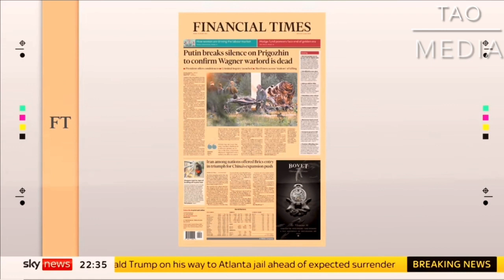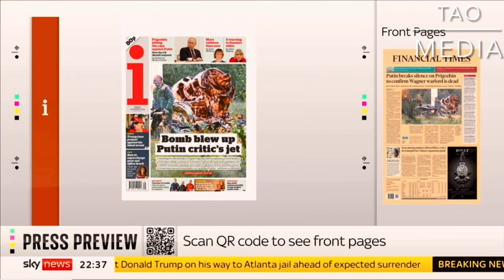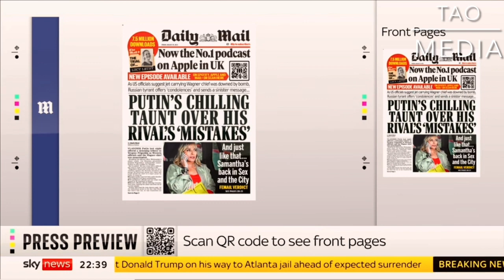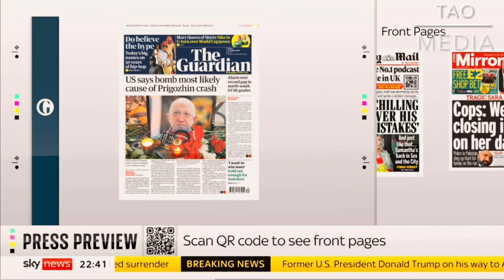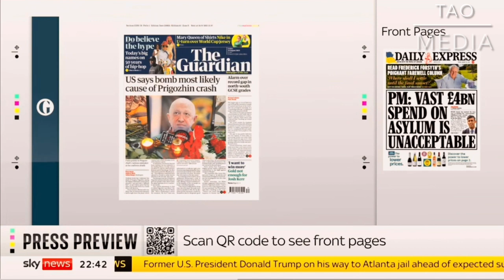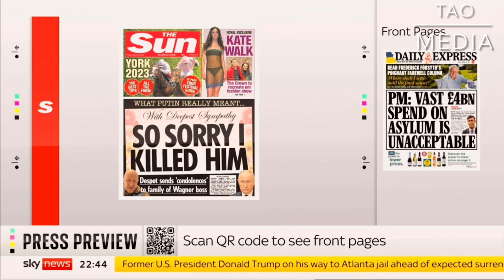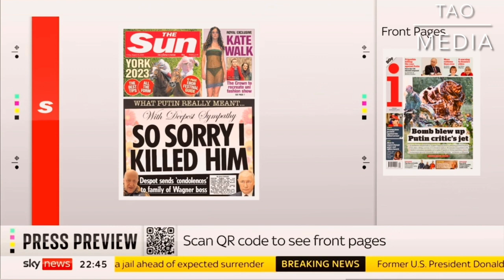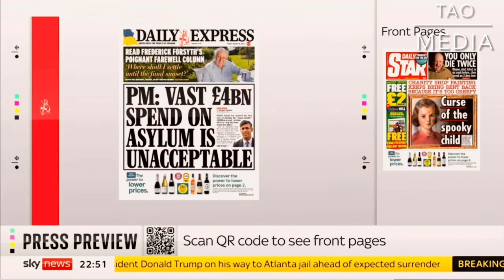breaking news and Politics FRIDAY NEWSPAPER HEADLINES PREVIEW